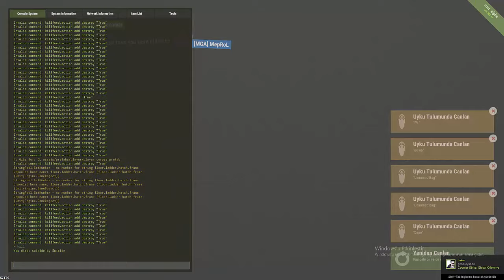Online Raid'e Gelen Çomarlar - Rust Türkçe Experimental l 21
Arkadaşlar ASES clanı ile karıştırmayın bu clanı bu clan asas'dır bu arada ases clanı adamın dibidir saygılı , seviyeli , bir clandır kendilerine burdan selamlar